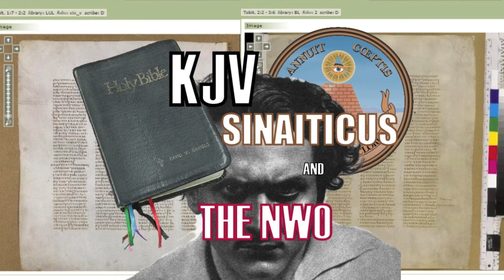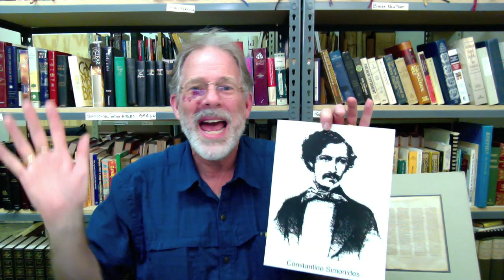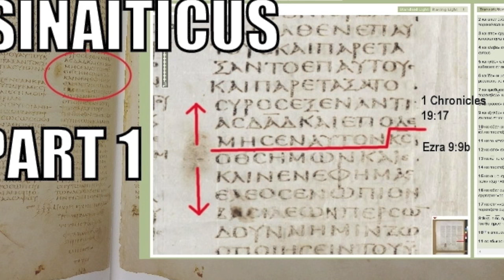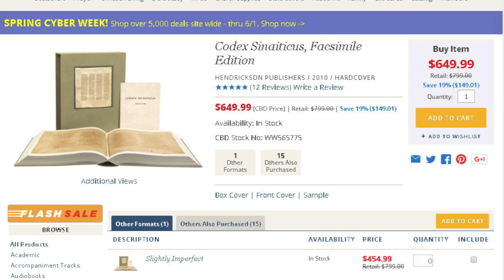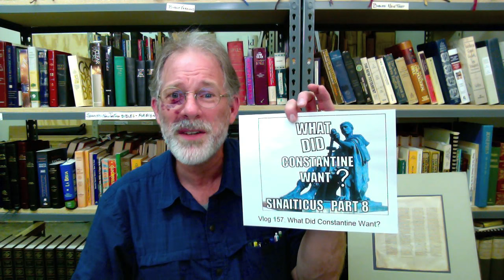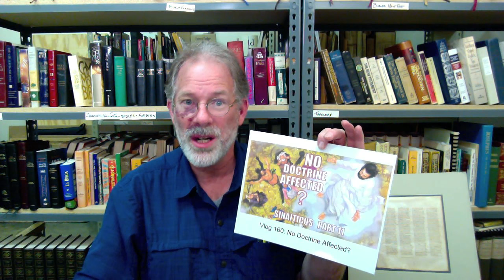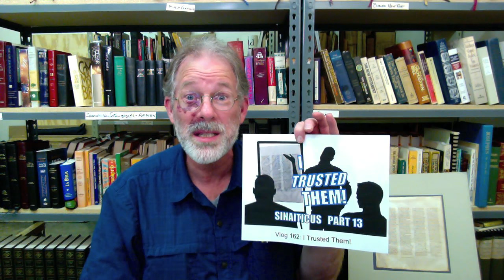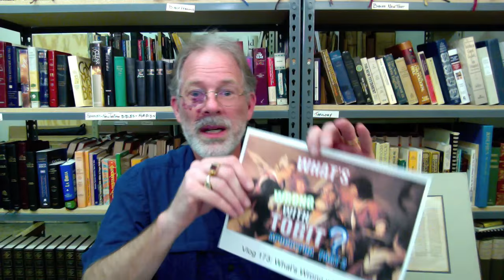The Big Picture: Part 1 - The Evidence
Vlog 174: Summary of evidence that Sinaiticus is not the “oldest and best” Greek text. God bless you all! – David W. Daniels